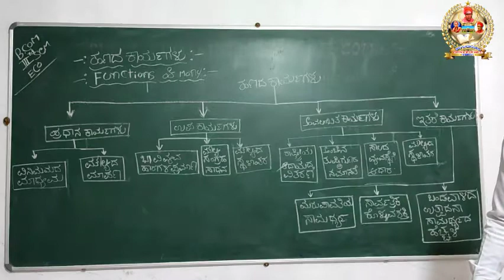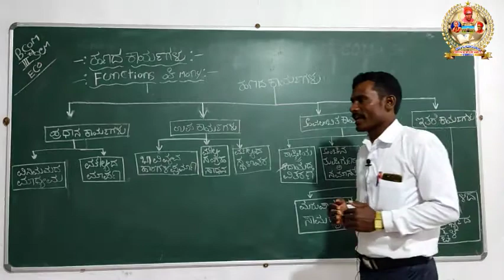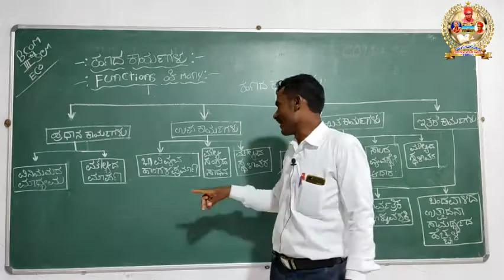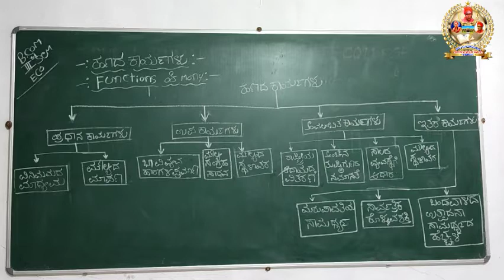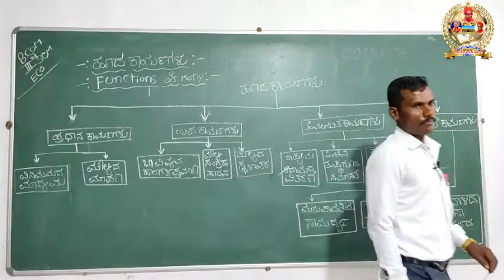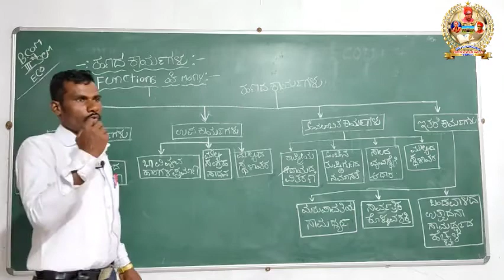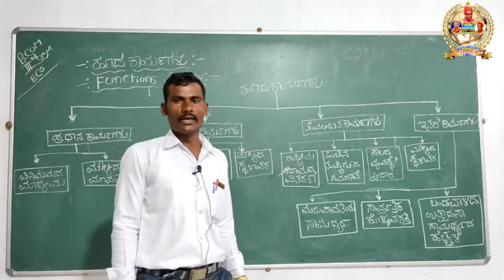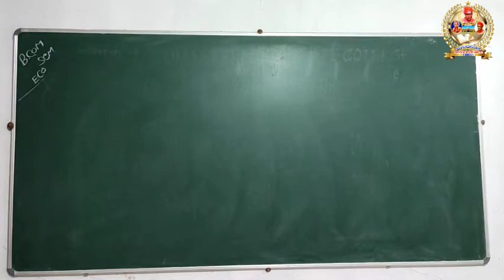B Com 3Rd Sem | Monotary Economics | Chapter 01 | Part 02